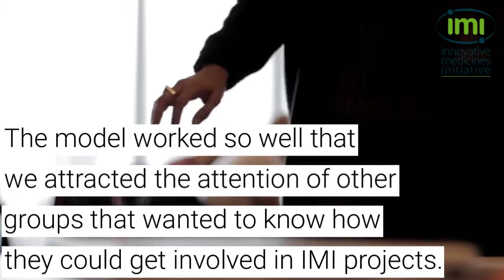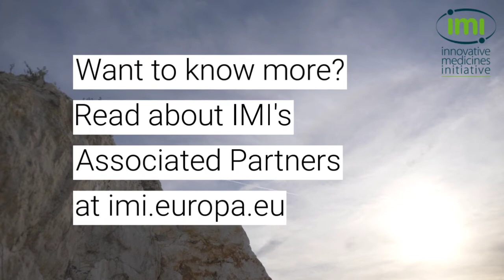An unprecedented partnering machine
The Associated Partner mechanism allowed IMI to expand our partner base even wider. Future PPPs will follow our example